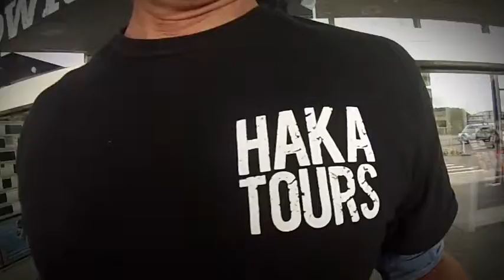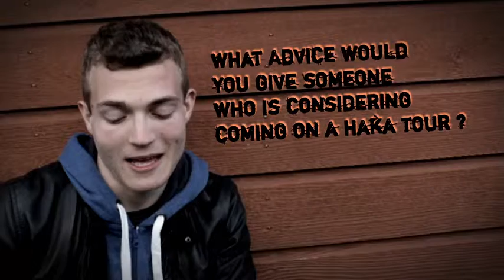Small Group NZ Tours with Haka Tours: Review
He's like one of the family, and now George chats about his experience with Haka Tours, and the benefits of travelling around New Zealand with a small group, instead of being crammed on a bus with 30 other people.